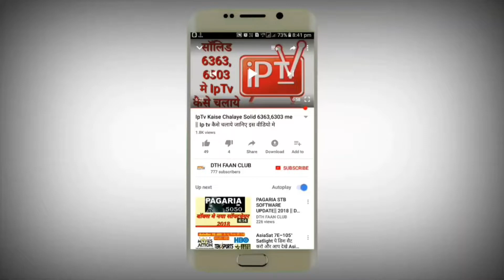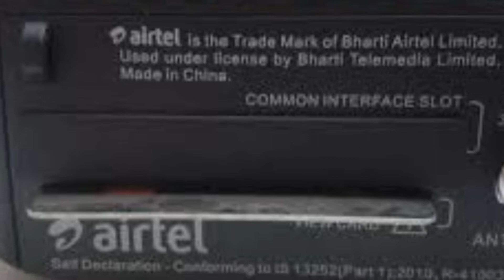HOW TO CHANGE YOUR OPERATOR || नया ऑपरेटर बनाओ नया फायदा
DOSTO VIDEO ACHHA LAGE TO

JARUR KARE

AUR

VIDEO DEKHANE KE LIYE DHANYAVAD

VIDEO KO LIKE KIJIYE AUR SHARE KI JIYE